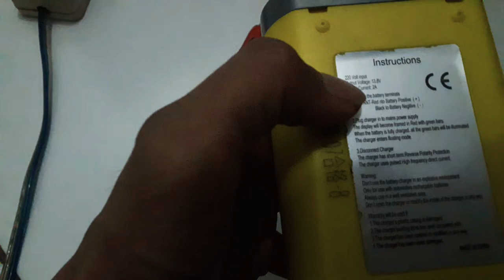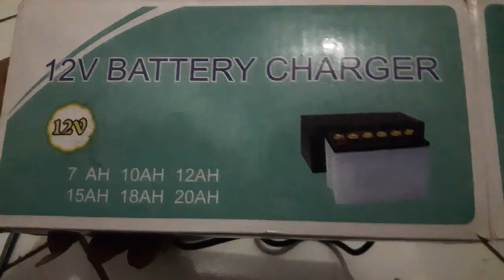Charger accu motor portable 12 vol